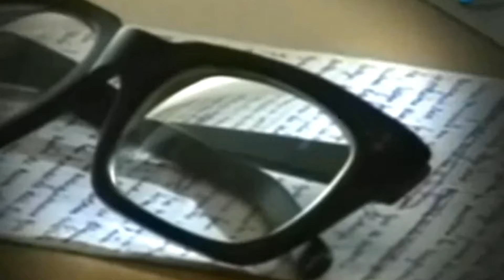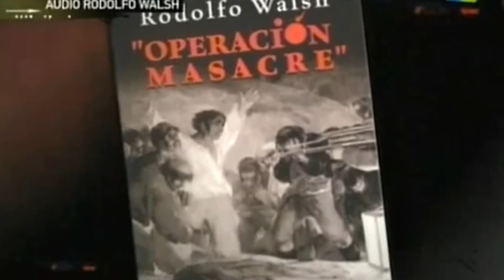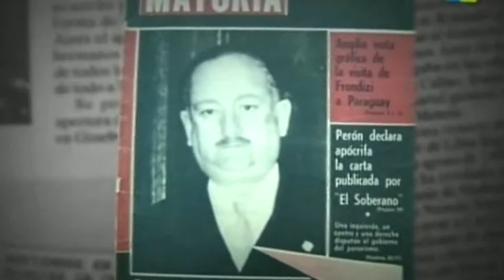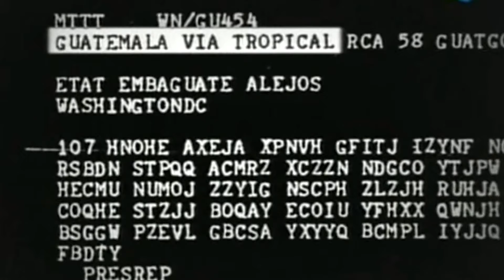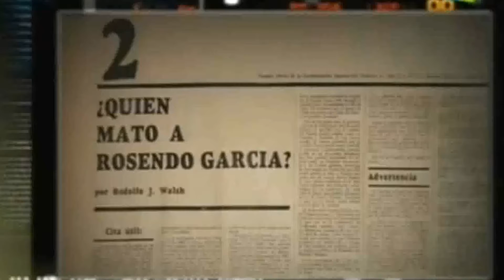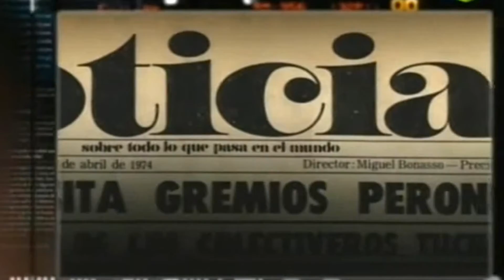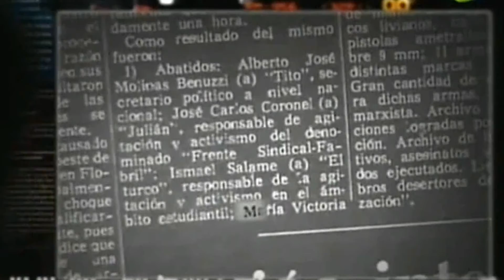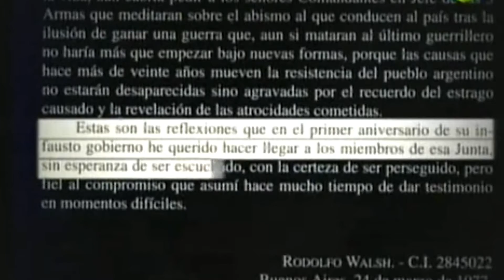Rodolfo Walsh - De Roman Lejtman - (1999)